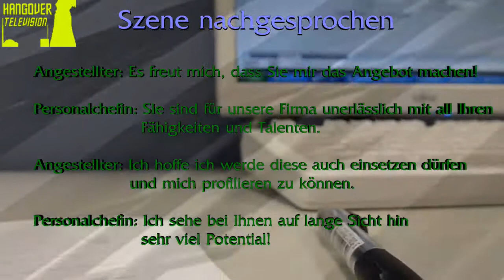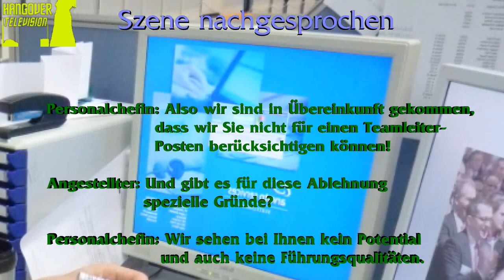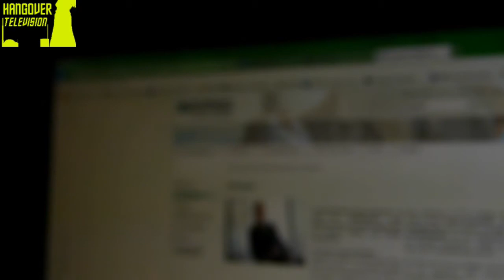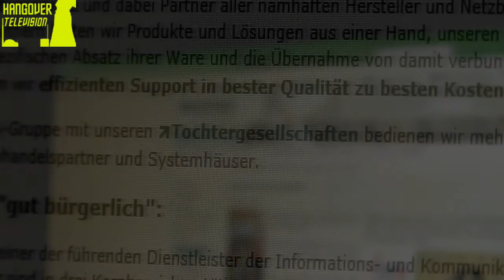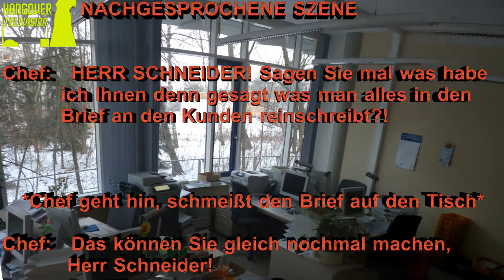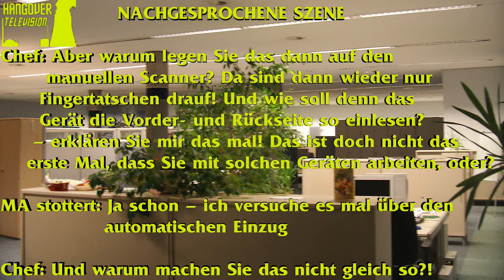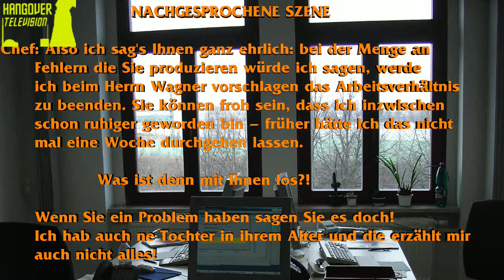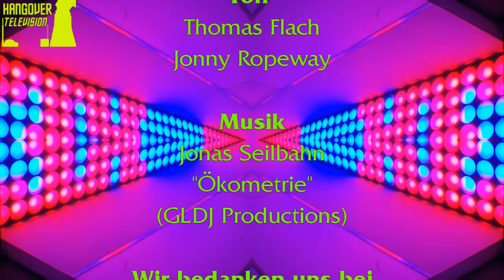Ökometrie - Ausgabe 1: "Leben im Limit"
"Ökometrie" das Wirtschafts - und Wisenschaftsmagazin auf Hangover Television

Die erste Sendung beschäftigt sich mit Abzocker- und Ausnutzerfirmen in Chemnitz. Aber solche Betriebe gibt es in ganz Deutschland, zwar viel hier im Osten aber nicht nur. Bei allen spielen sich ähnliche Dinge ab. Wir haben hier 4 Beispiele herausgenommen aber es gäbe natürlich wesentlich mehr.

Das Team von "Ökometrie" beleuchtet mit persönlichen Erfahrungsberichten
und nachgestellten Szenen, reale Situationen die sich da abspielen bzw. abgespielt haben.

Ziel ist aber weder eine Farce/Satire noch Rechthaberei - sondern Realismus:
Die Dinge sind exakt so passiert wie sie hier dargestellt werden und
davon ausgehend sollten die Firmen nicht klagen sondern eher handeln um diese
Missstände zu beheben oder abzuschaffen.

Alles Gezeigte unterliegt der Presse- und Meinungsfreiheit und die gesamte Sendung
gilt als urheberrechtlich geschütztes Werk - eine "Unterlassungsklage" würde in
dem Falle wohl eher nur darauf hindeuten, dass die Vorwürfe stimmen.

Außerdem werden hier bewusst nicht nur die negativen Seiten erwähnt, sondern auch
die vermeintlich "Positiven" - das heißt es wird nichts gesagt was nicht stimmt.

Wir hoffen diese Sendung bewirkt endlich ein Wachrütteln innerhalb der Wirtschaft, so dass wieder der Arbeitnehmer als Mensch wahrgenommen wird und nicht als austauschbare Zahl, die sich herumkommandieren und programmieren lässt wie einen
Computer den man vor der Arbeit einschaltet und nach der Arbeit wieder aus.

WICHTIG!
Diese Sendung ist die erste dieser Form überhaupt und eine Konzeptsendung! - Verzeihen Sie alle nicht-flüssigen Passagen und eventuelle Fehler.